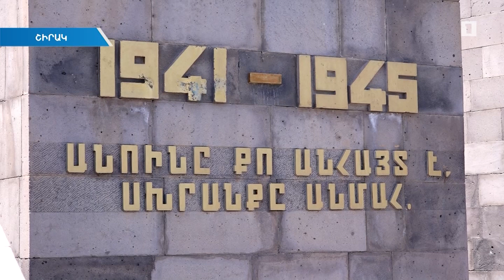Գյումրիում վերակառուցվում է «Մայր Հայաստանի» հուշահամալիրը